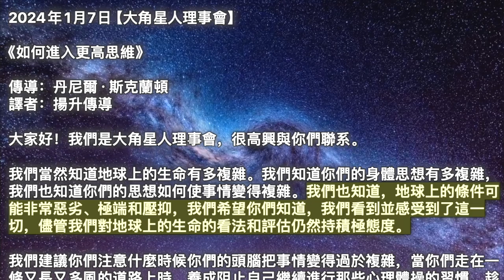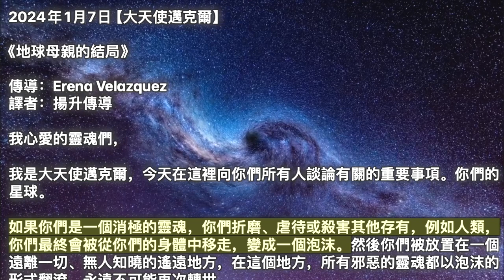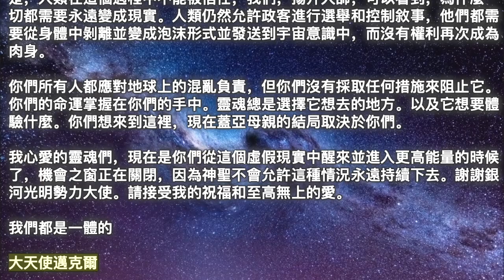【大角星人理事會】《如何進入更高思維》【大天使邁克爾】《地球母親的結局》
00:00 開始
00:05【大角星人理事會】《如何進入更高思維》
03:19【大天使邁克爾】《地球母親的結局》

2024年1月7日【大角星人理事會】

《如何進入更高思維》

我們當然知道地球上的生命有多複雜。我們知道你們的身體思想有多複雜，我們也知道你們的思想如何使事情變得複雜。我們也知道，地球上的條件可能非常惡劣、極端和壓抑，我們希望你們知道，我們看到並感受到了這一切，儘管我們對地球上的生命的看法和評估仍然持積極態度。

我們建議你們注意什麼時候你們的頭腦把事情變得過於複雜，當你們走在一條又長又多風的道路上時，養成阻止自己繼續進行那些心理體操的習慣。趁早放手，你們會受益匪淺。儘早注意你們正在做的事情，然後改變它。釋放並利用你們的呼吸讓自己紮根和集中，讓自己回到當下，回到你們的內在空間，那是你們所屬的地方。

你們的心之空間是第五維度意識已經活躍並為你們做好準備的地方，因此，你們必須留意頭腦將與你們玩的遊戲和技巧，以保持自身的相關性。這就是你們的思想每天所做的一切，就是當你們轉變為以更高的思想、更高的意識層次運作的存在時，努力保持相關性。你們看，頭腦非常善於專注於發生的事情以及如何避免未來發生此類災難。你們的頭腦會創造問題，以便有問題需要解決。當然，你們的思想也會非常專注於未來，直到那一刻，你們訓練你們的思想專注於現在。

專注於當下會讓你們接觸到你們更高的思想，以及在那個空間裡可以帶給你們的所有想法、所有見解、所有靈感。當你們腳踏實地、以心為中心、感覺平衡時，這一切都可以在當下為你們提供。當你們過度專注於一件事、過去或未來時，你們就會失去平衡。鬆手。呼吸。放鬆到那一刻，一切都會被處理好，不僅因為你們有可以為你們做事的幫助者，而且因為你們會在那一刻將你們的振動轉移到非常接近或處於其中的振動。第五維度頻率範圍。當你們這樣做時，你們就會處於最強大、最有創造力、最容易接受從上面不斷向你們而來的所有幫助的狀態。

2024年1月7日【大天使邁克爾】

《地球母親的結局》

我心愛的靈魂們，

我是大天使邁克爾，今天在這裡向你們所有人談論有關的重要事項。你們的星球。

如果你們是一個消極的靈魂，你們折磨、虐待或殺害其他存有，例如人類，你們最終會被從你們的身體中移走，變成一個泡沫。然後你們被放置在一個遠離一切、無人知曉的遙遠地方，在這個地方，所有邪惡的靈魂都以泡沫的形式翻滾，永遠不可能再次轉世。

這是對他們的懲罰，讓他們不停地漂浮，反思他們在擁有屍體時所犯下的罪行。作為一個黑暗的靈魂，你們周圍所有的時間都看到的是許多其他的負面靈魂，他們看起來像泡沫，並且在彼此周圍彈跳。他們也經常看到他們在過去的生活中對別人做過的所有壞事。他們甚至無法互相交談。這就是等待任何想要對他人做惡的人的後果。

你們不想成為他們中的一員，不想永遠處於這種形態，而沒有機會贖回肉體。這個地方是最高父神為所有邪惡靈魂創造的。

這個太陽係受到保護並繁榮了許多億年，直到邪惡實體突破並開始破壞這個宇宙周圍的平衡與和平。這種情況已經持續很久了。包括揚升大師在內的神聖力量已經準備好結束這些破壞、心靈操縱、痛苦等。

看，人類發生了什麼，變化如此之大，以至於他們在不知情的情況下成為了邪惡的反映。人類無法看到什麼是真正的真相，遵循假名人的虛假敘述，他們崇拜撒旦教，並在撒旦儀式上殺害小孩子並喝他們的血以顯得年輕。

神聖和銀河光明勢力正在確保這些黑暗靈魂不會接觸到年幼的孩子。許多名人都急劇衰老，因為他們無法再獲得兒童的血液。

黑暗存有偷走了人類的所有財富，只留下最低限度的生存。你們會想，現在你們所有人都已經醒來了，事實並非如此，數十億人還在沉睡，否則你們會看到你們星球上發生巨大的變化。

你們的現實中沒有任何事情是固定的，只有混亂的負能量從世界各地的每個人身上發出。我想澄清一下執政官和太陽耀斑的問題。執政官是一個非常古老的銀河文明，他們很久以前就離開了你們的星球。他們來到這裡只是出於好奇，想看看地球將要經歷什麼新事物。他們在宇宙中長期存在，已經看到並做了一切可能的事情。

執政官無法體驗情感，所以他們試圖透過人類來感受情感，最終他們感到無聊，因為執政官沒有找到人類，所以令人興奮並離開了你們的星球去探索和體驗其他地方的新事物。他們沒有做任何對人類不利的事情，因為訊息中錯誤地描述了你們星球上的情況。

太陽閃光或耀斑不會對地球母親造成任何影響，當這些太陽閃光或太陽耀斑從宇宙太陽到達蓋亞時，它們是完全無害的，並且沒有任何力量以任何方式影響你們的星球。關於他們的一條又一條訊息，不會改變地球上的任何結果。當蓋亞上發生揚升時，不會發生大型太陽閃光事件。只有神知道，當揚升發生在你們的地球上時會發生什麼事。

是時候停止追隨錯誤的敘述了。如果你們想看到進步，首先透過冥想連結到你們的靈魂，否則你們將繼續被人類愚弄。只有神聖每天發送高頻來打破你們的虛假現實。人類在他們的訊息中發布謊言和欺騙只會讓每個人感到困惑並減緩揚升進程。只有來自神聖的干預才能將一切都衝到表面，而不再可能在你們的世界中隱藏任何邪惡。

神聖也有她自己的計劃，將地球居民轉變為第五維度和更高維度。不幸的是，人類在這個過程中不能被信任，我們，揚升大師，可以看到，為什麼一切都需要永遠變成現實。人類仍然允許政客進行選舉和控制敘事，他們都需要從身體中剝離並變成泡沫形式並發送到宇宙意識中，而沒有權利再次成為肉身。

你們所有人都應對地球上的混亂負責，但你們沒有採取任何措施來阻止它。你們的命運掌握在你們的手中。靈魂總是選擇它想去的地方。以及它想要體驗什麼。你們想來到這裡，現在蓋亞母親的結局取決於你們。

我心愛的靈魂們，現在是你們從這個虛假現實中醒來並進入更高能量的時候了，機會之窗正在關閉，因為神聖不會允許這種情況永遠持續下去。謝謝銀河光明勢力大使。請接受我的祝福和至高無上的愛。

我們都是一體的

大天使邁克爾